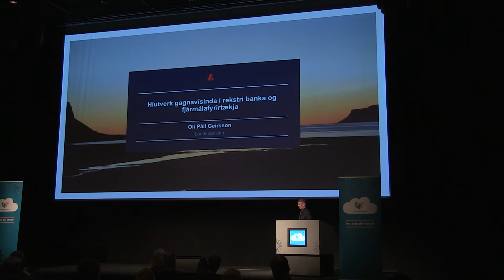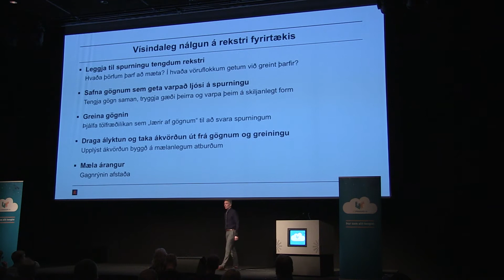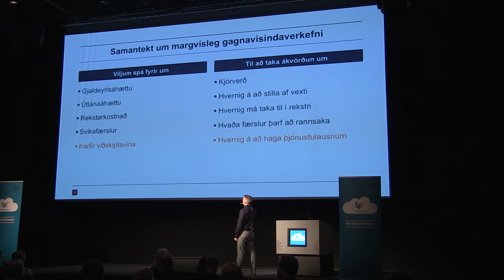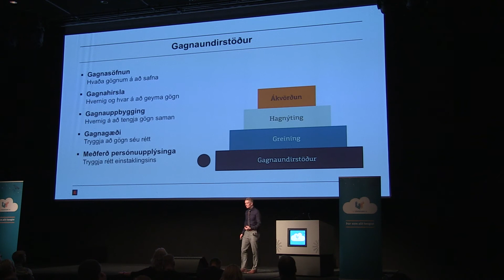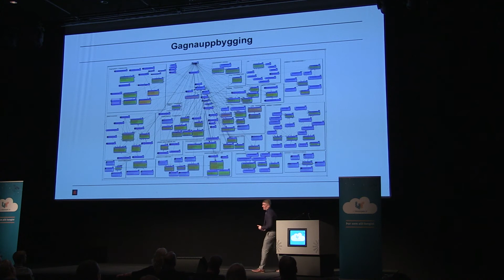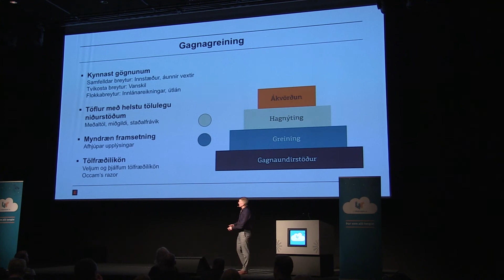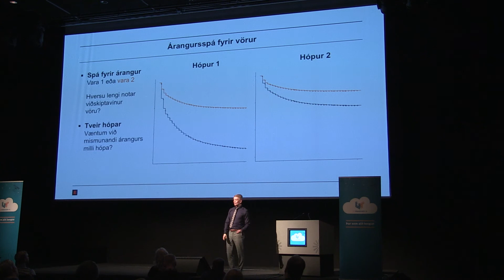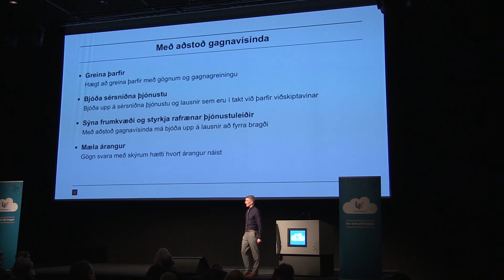UTmessan 2018 - Hlutverk gagnavísinda í rekstri banka og fjármálafyrirtækja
Óli Páll Geirsson, Landsbankinn